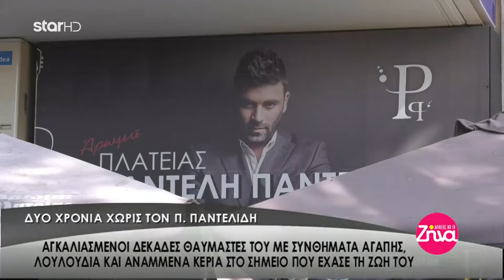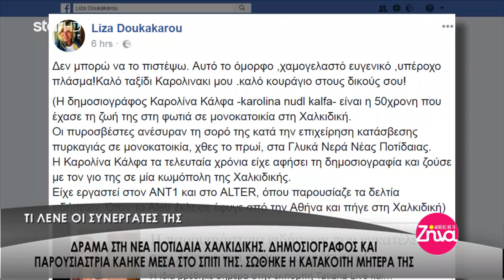"Αλήθειες με τη Ζήνα" - 20.2.2018